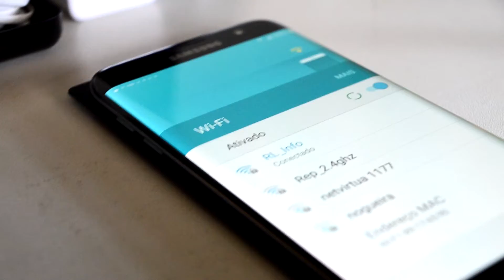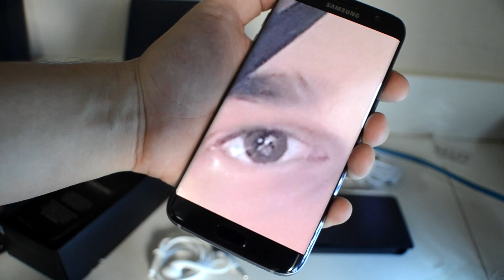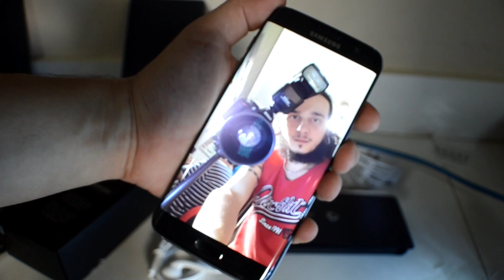UNBOXING | Samsung Galaxy S7 Edge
- EQUIPAMENTO -
Samsung Galaxy S7 Edge
Nikon D5100 Tamron 18-270 Axer Wide Macro Lens